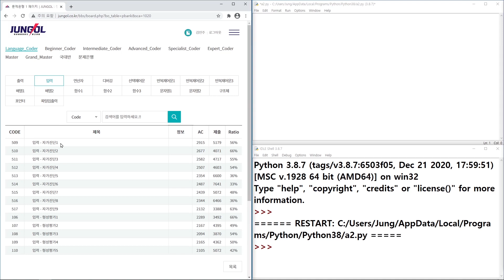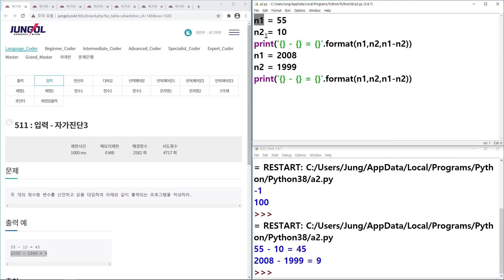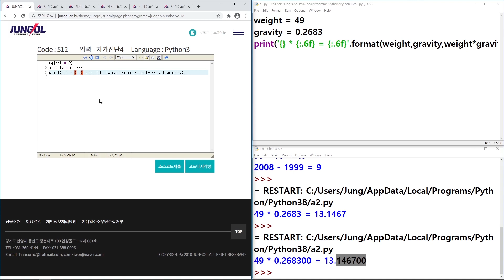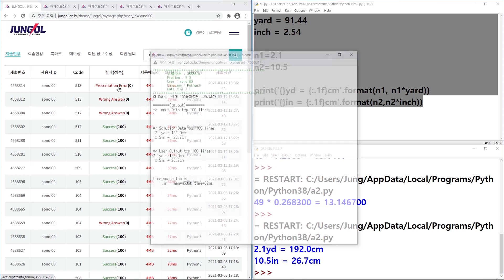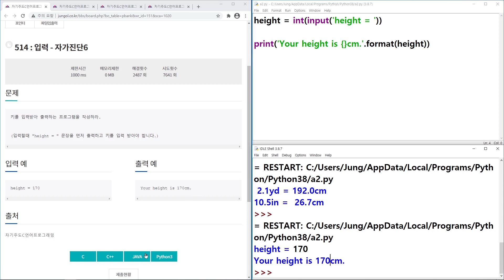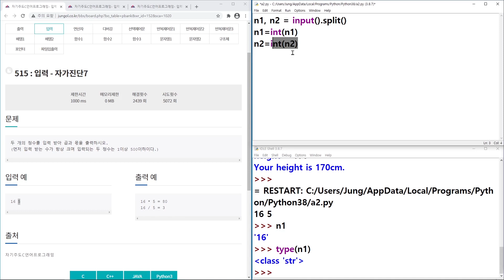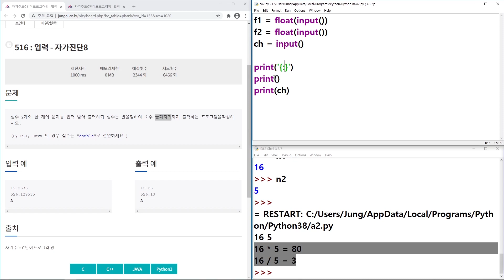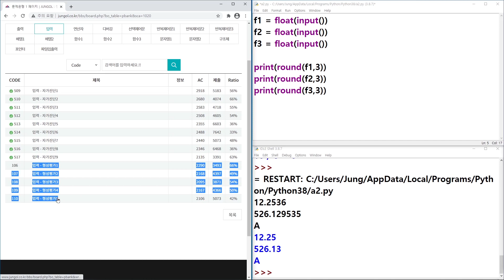파이썬 기초 문제 풀이 [2강 입력 | 자가진단 1~9번]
안녕하세요. 매주 금요일 7시에 업로드 되는 파이썬 왕기초 문제 풀이 강의입니다. 영상에 나오는 문제 풀이 사이트는 정올 홈페이지입니다.
회원가입 후 영상에 나오는 문제들을 함께 풀어보실 수 있어요. ^^

* 문제 풀이 강의는 파이썬 기초 문법을 완료하신 후 시청해주세요~